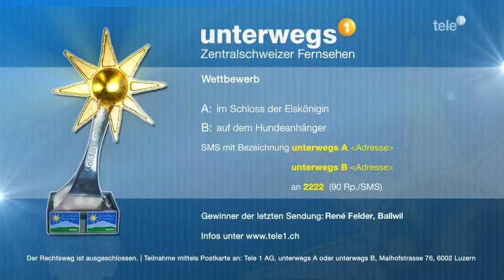erlebniswelt muotathal / Husky Lodge / Tele1 Sendung: unterwegs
Filmaufnahmen von Tele 1 / Winter 2017 bei der erlebniswelt muotathal GmbH